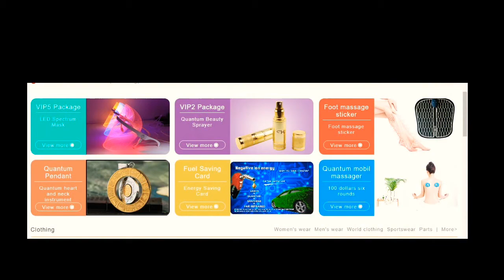CHY MALL.... LEGIT???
There are a whole lot of opinions about CHY MALL out there. I hope this piece of content helps you take your stand.

Kindly get in touch for more info.